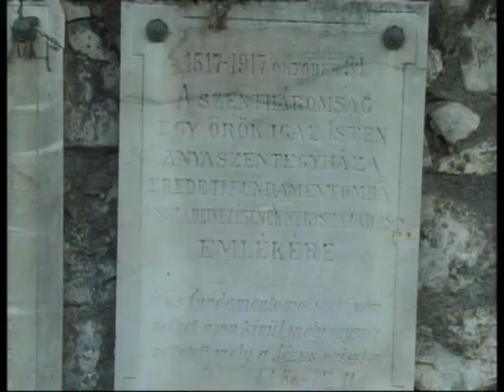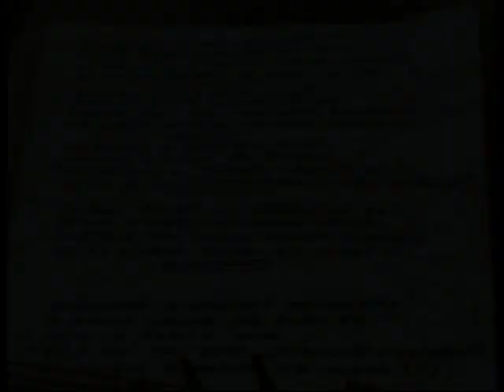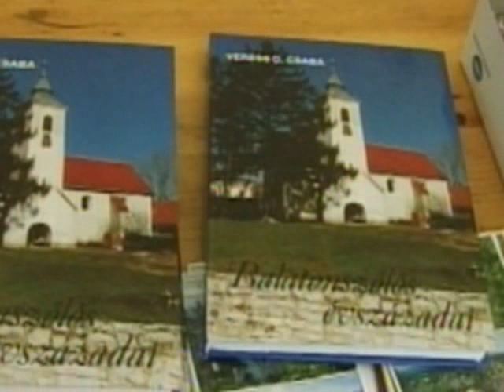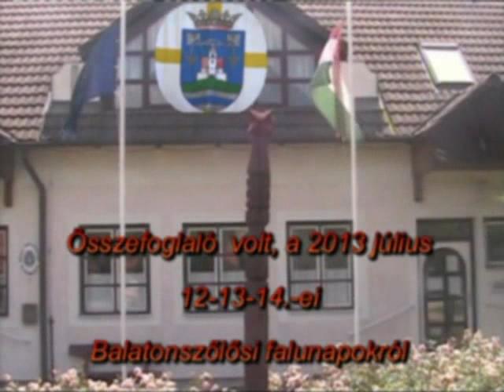Balatonszőlősi falunap. 2013. Július 12-13-14.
2013-as Balatonszőlősi falunap kisfilmje.Lovak, lovasok, móka, kacagás, remek ételek, zamatos italok, egy kis focika, és Kató néni is feltűnik, de nem a Szeszélyes Évszakokban. Valler Feri sörivásban beállítja, a nem hivatalos Balaton-felvidéki rekordot ...